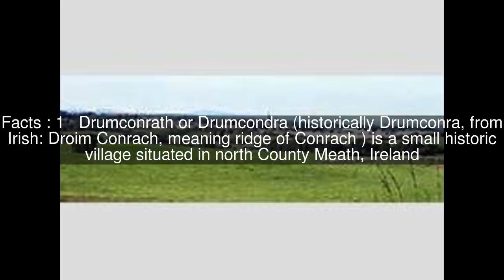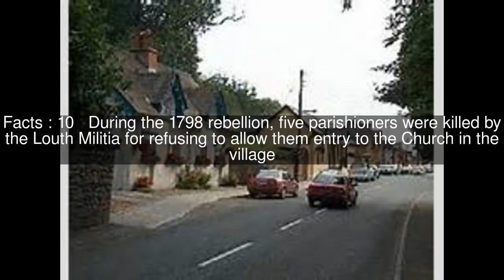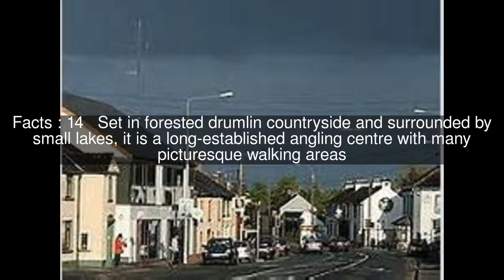Drumconrath Top #21 Facts